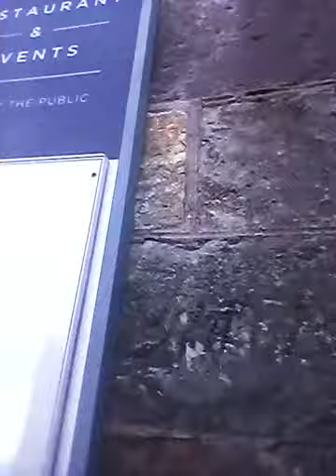adam spong blog walking on the boardwalk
adam spong  blogs walking on the boardwalk